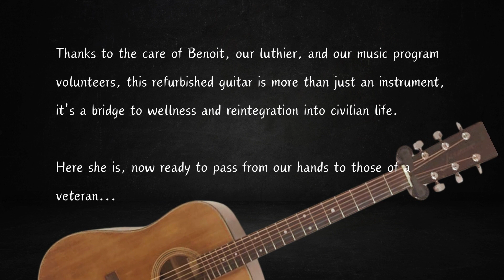Musique pour vétérans: La transition d'une guitare...d'une main à une autre, Épisode 4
Suivez la transition d’une guitare… D’une main à une autre

Dernier chapitre: Mission accomplie!

La Takamine Jasmine S33, cette une guitare qui a vu défiler les décennies, est imprégnée de l'histoire et des émotions de ceux qui l'ont tenue.

Maintenant, imaginez cette même guitare, soigneusement restaurée après 40 ans d'existence, prête à offrir une nouvelle mélodie à ceux qui ont servi leur pays.

Notre programme Musique pour vétéran.es, offre un espace aux vétérans pour connecter avec leur passion pour la musique.

Pour les membres de la communauté vétérane, cette guitare rénovée ne représente pas seulement un instrument de musique, mais une passerelle vers le mieux-être et la réintégration dans la vie civile.

Elle offre un moyen de s'exprimer, de se connecter avec les autres et de trouver du réconfort dans la musique. À travers les accords et les notes, ces vétérans trouvent un nouvel élan, une voie vers une meilleure vie après leur service, où la musique devient un refuge, un compagnon de route et une source d'inspiration pour les années à venir."

Un merci sincère au donateur de cette guitare…Riche de son histoire, elle pourra accompagner un vétéran.e dans son cheminement personnel vers un meilleur futur.

Vous souhaitez contribuer à notre programme par le don d’une guitare ou d’un instrument?

Tous nos remerciements,

L’équipe du Sentier

Follow the transition of a guitar... From one hand to another
Final chapter: Mission accomplished!

The Takamine Jasmine S33, a guitar that has seen the decades fly by, is steeped in the history and emotions of those who held it. Now, imagine this same guitar, carefully restored after 40 years of existence, ready to offer a new melody to those who have served their country.

Our Music for Veterans program provides a space for veterans to connect with their passion for music. For members of the veteran community, this renovated guitar represents not just a musical instrument, but a gateway to wellness and reintegration into civilian life.

It offers a way to express oneself, connect with others and find comfort in music.

Through chords and notes, these veterans find new momentum, a pathway to a better life after their service, where music becomes a refuge, a companion and a source of inspiration for years to come."

A sincere thank you to the donor of this guitar...Rich in history, it will be able to accompany a veteran on his or her personal journey to a better future.

Would you like to contribute to our program by donating a guitar or an instrument?

Many thanks,

The Trail team